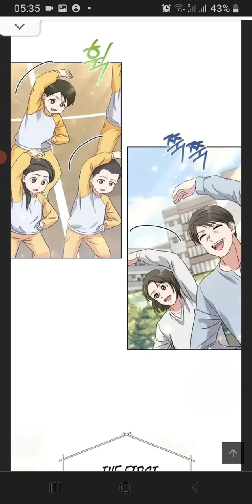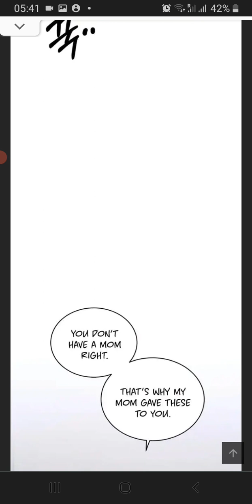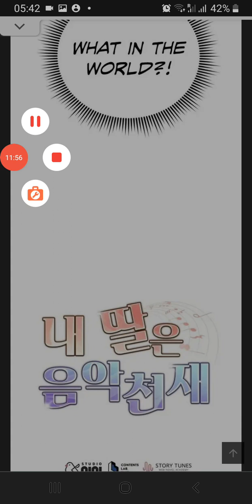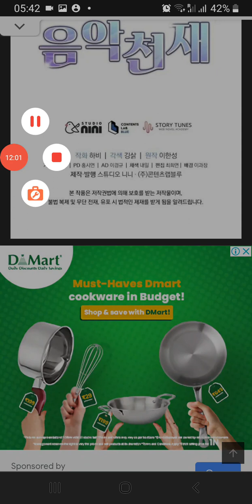My Daughter is a music genius chapter17| comics explained in Hindi| Best Father Daughter|Comedy love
Read manhwa My Daughter is a Music Genius/내 딸은 음악천재
I was crazy about music and lived indifferently to my daughter.
Every day was regretful.
So I died, and when I opened my eyes it was ten years ago.
He vowed that this time he would be a good dad.
But, I think my daughter is a music genius